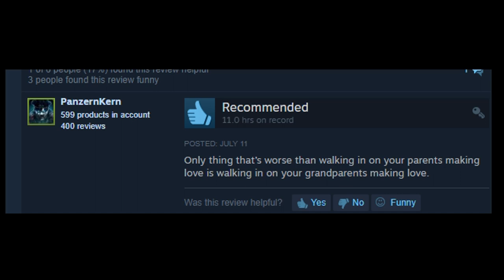TF2 Youtubers & I Read Fanfictions - Teemo & Runyx Yaoi Extreme Part 2